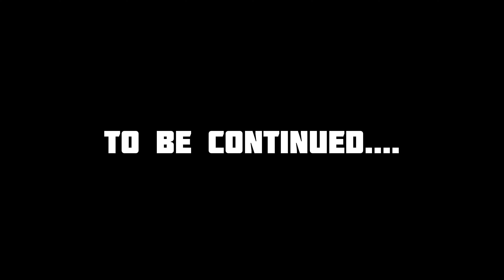Sit and Down commands പഠിപ്പിച്ചാലോ?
ROCKY'S VLOG